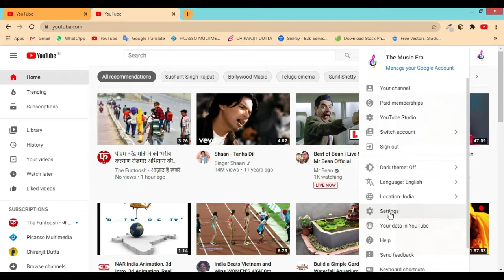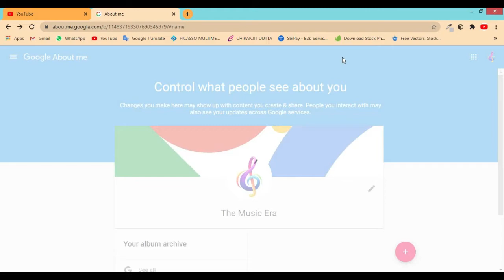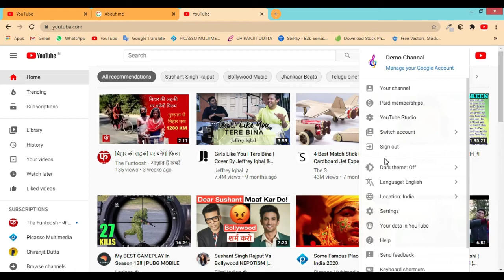How to change YouTube channel name | Youtube channel ka name kaise change kare { Hindi } 2020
How To Start A Complete YouTube Channel & Make Money on YouTube in 2020

Youtube Channel Kaise banaye or youtube se paise income kare
Step 1: Create Complete YouTube Channel
Step 2: Enable your YouTube channel for monetization.

"PICASSO MULTIMEDIA" is a Media & Entertainment Freelancing Team. We provide to you Graphic Design, Website Design, 2D Animation, 3D Animation, Video Editing, Visual Effect, Digital Marketing Services & Corporate Training.